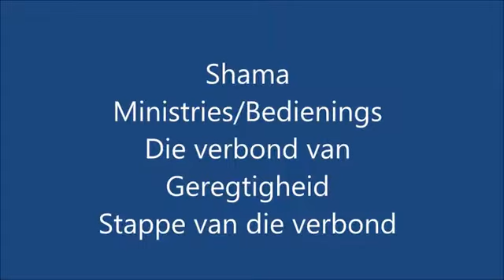Verbond van Geregtigheid - Stappe van verbond. Deel 2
Wat is die stappe wat ons moet volg om deel te word van die verbond met die HERE? Wat beteken besnydenis, bekering, geloof, bloed van Jesus, ongesuurde brode, Lam slag.